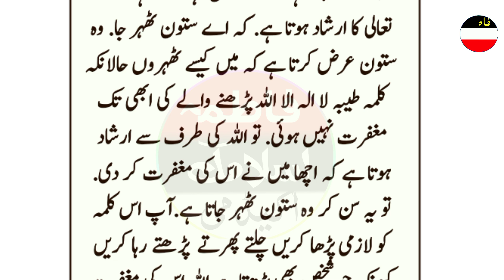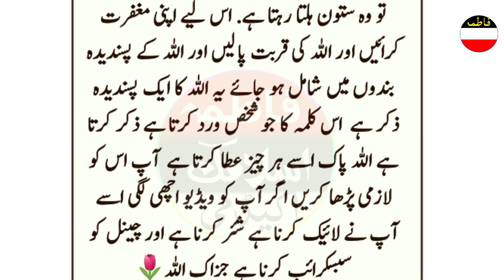Jo shakhs La ilaha illallah Kasrat Se Parhy Rasool saw Ki Best Dua